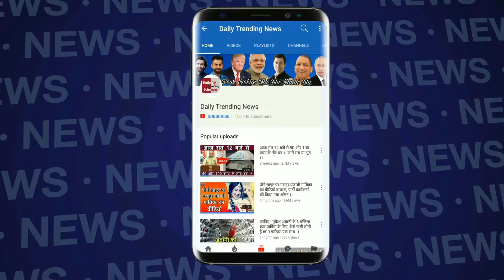No Smoking ऐड की क्यूट बच्ची अब हो चुकी है 19 साल में बेहद खूबसूरत, देखें Video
Simran Natekar Looks H*T After 10 Years Of No Smoking Ad | No Smoking Cute Girl Now | No Smoking Simran Natekar

EDITOR ►